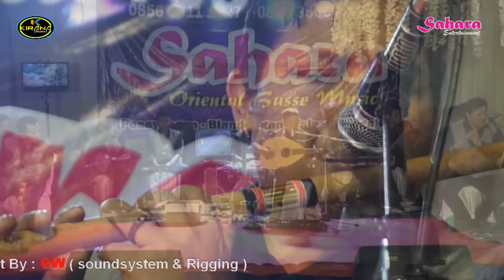SAHARA TEGAL - ODIENK